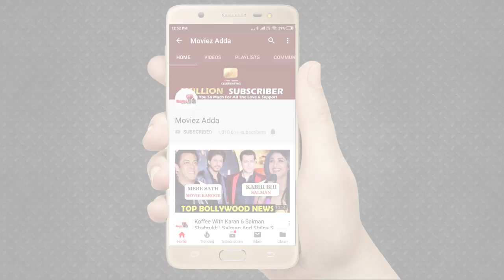Salman Khan के Radhe मूवी के Crew Member की प्रतिक्रिया कहा शूटिंग न होने बावजूत हमे पैसे मिल रहे है